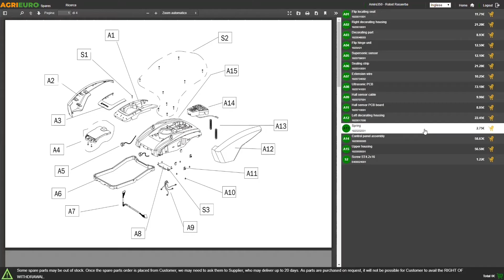Funcionamiento Rajadora de leña vertical eléctrica AMA RHINO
Las rajadoras de leña Ama resultan máquinas fiables, robustas y seguras.

La rajadora de leña AMA RHINO 8T satisface las exigencias de una amplia gama de usuarios y se caracteriza por su calidad de construcción y por cumplir con las más restrictivas normas de seguridad europeas. Esta rajadora es una de las más prácticas y de más alto rendimiento del mercado. Representa el compromiso mejor entre calidad y precio de la categoría.

Gracias a sus ruedas y su robusta y segura empuñadura para el transporte, esta rajadora resulta ideal para los usuarios privados.

Potencia de empuje de 8 toneladas, permite rajar con eficacia los troncos sin esfuerzo y en seguridad.

Dotada de un potente motor eléctrico de 4HP (3000 vatios)

Potencia de presión: 8 toneladas
Diámetro tronco: de 8 a 30 cm
Longitud troncos: de 10 a 55 cm
Velocidad hacia adelante: 3,6 cm/seg
Velocidad hacia atrás: 16,5 cm/seg
Dimensiones: 84 x 91,5 x 149,5 cm

Producto muy práctico y eficaz, puede conjugar praticidad de uso y elevado rendimiento.